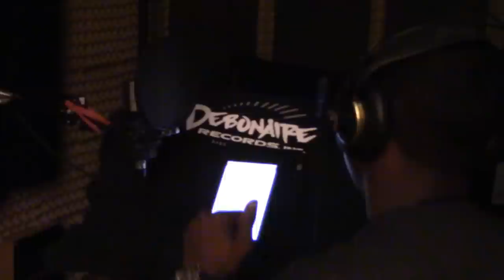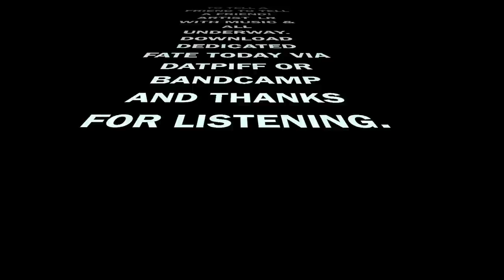Artist LR INTERVIEW BLOG 1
Artist_LR STUDIO INTERVIEW VLOG #1